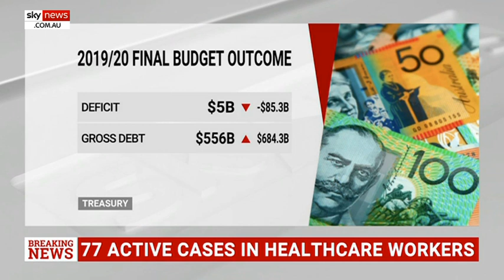Consumer groups push back on easing of bank lending regulations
Consumer groups have pushed back on the government's decision to ease lending restrictions on banks arguing it opens up the risk of households getting mortgages they can't necessarily afford.

Treasurer Josh Frydenberg - backed by the Reserve Bank - argued the regulatory framework was "not fit for purpose" and was "overly-prescriptive" claiming the pendulum had shifted too far leading banks to become "risk-averse on lending".